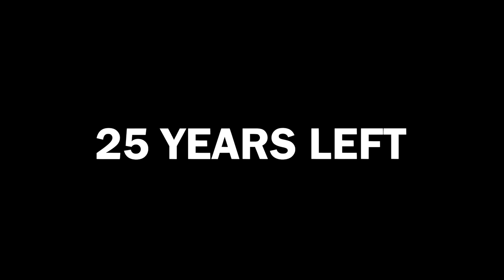Every Girl I Look At, They Fall In LOVE! (Roblox)